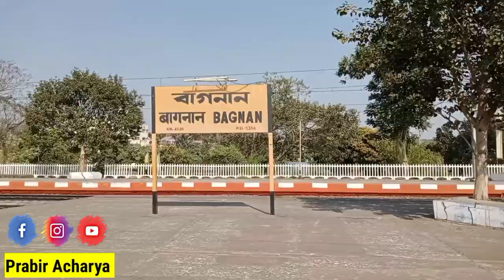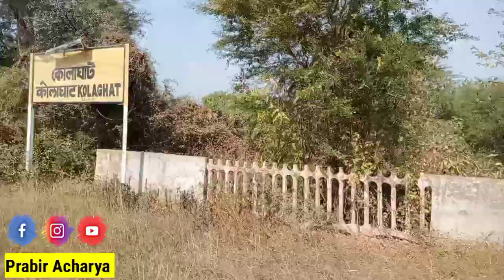Howrah to Tamluk by Haldia Fast ! EMU - Kolkata! Geloping ! Local Train Journey ! Howrah to Haldia🔥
Howrah junction to Tamluk by Haldia Fast Geloping !! Howrah junction to Haldia via Tamluk

Howrah junction to Tamluk  Station

Train Average Speed - 43 KM/H

Total Halt - 19

Train Timeing - 1:59 Hrs

Everyday Running

Total Intermediate station between Howrah to Haldia - 43 stations

Howrah junction

Tikiapara

Santragachi Junction

Andul

Uluberia

Bagnan

Mecheda

Bhogpur

Raghunath bari

Saheed Matangini

Tamluk